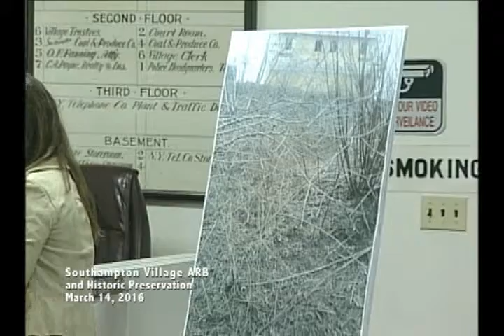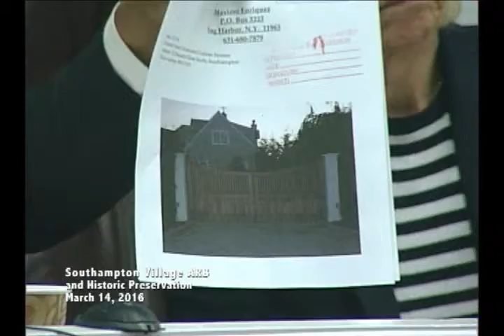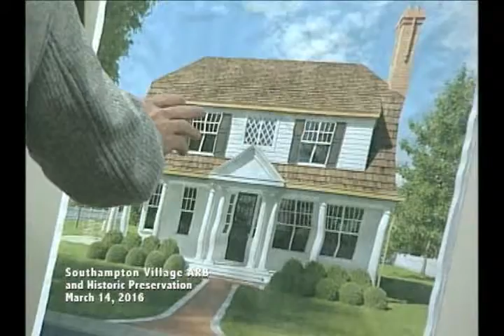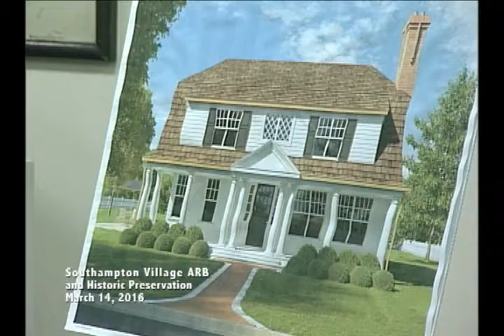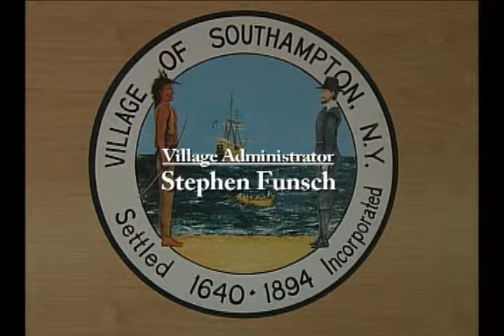ARB 3 14 2016 part 3 of 3